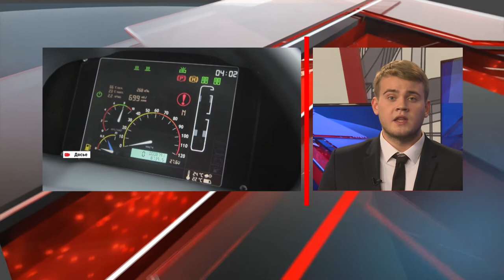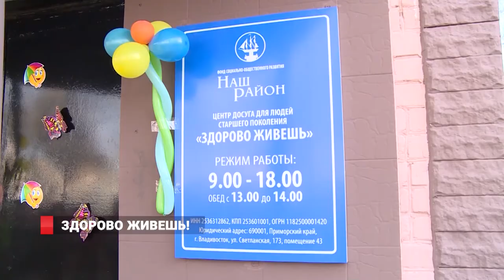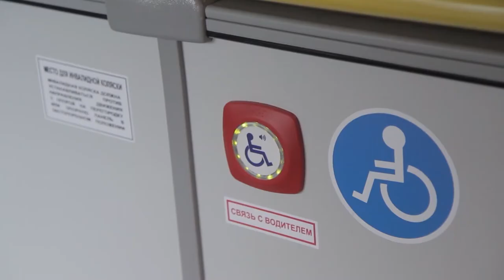АКТИВНОЕ ДОЛГОЛЕТИЕ. Новости 06.11. 19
Море ошибок не прощает.  В Находке прекратили поиски моряка с танкера «Залив Америка». В Ольге обнаружили судно, похожее на катер пропавших рыбаков.
2) «Здорово живешь!». Во Владивостоке открылся первый центр досуга для людей старшего возраста.
3) Жизнь в неволе. Осужденные 22-й исправительной колонии в поселке Волчанец тоже отмечают праздники.